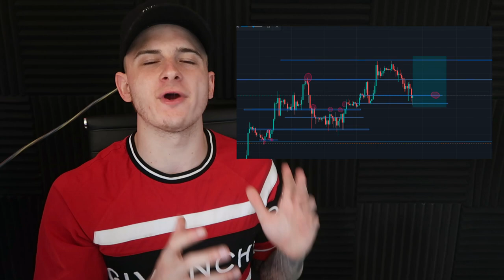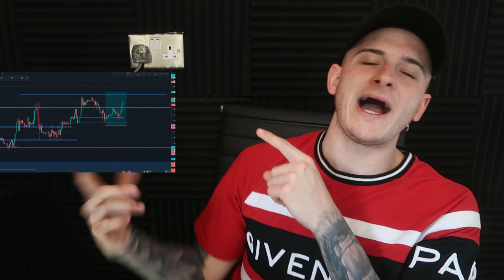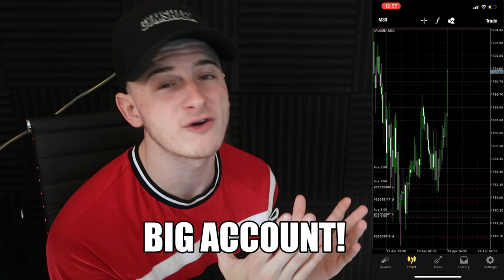FTMO Challenge Passed IN 1 DAY?! *INSANE GOLD PROFITS*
In this video I show you all how to complete an ftmo 100k challenge, the trades I show were all taken in VIP which you can join just below. trading in forex is difficult however with the right trade can be very easy completing this challenge!